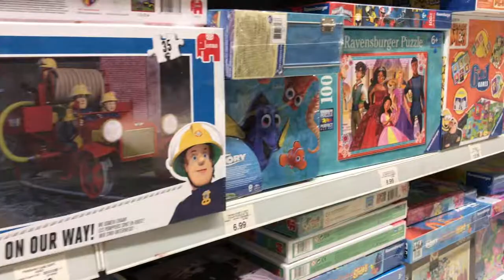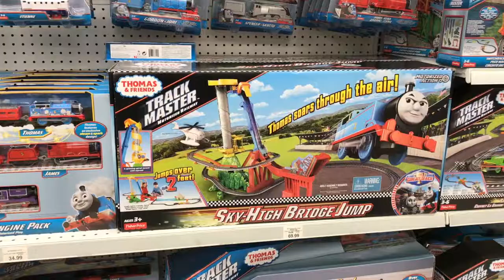Sammy toysRus challenge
Join us on holiday where we give Sammy a challenge.